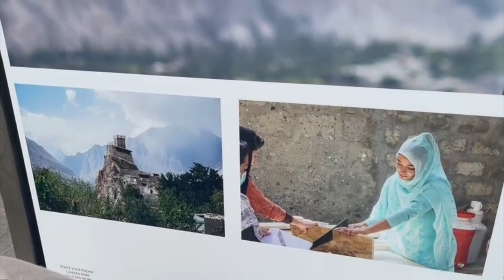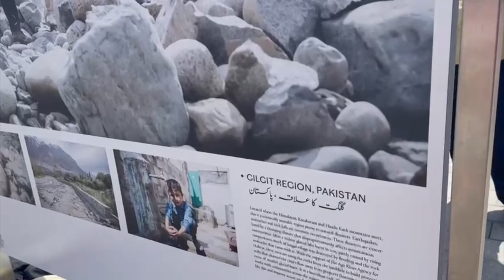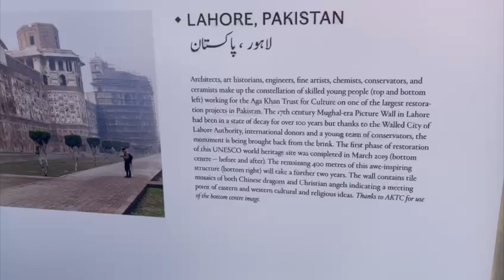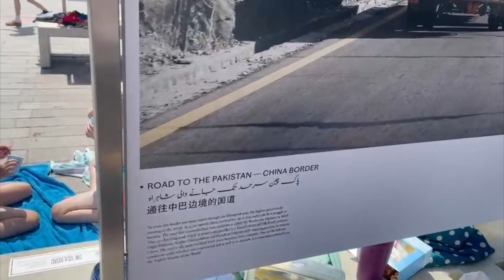Pakistani Solider Popular At Silk Road Bazaar London Display By Agha Khan Foundation